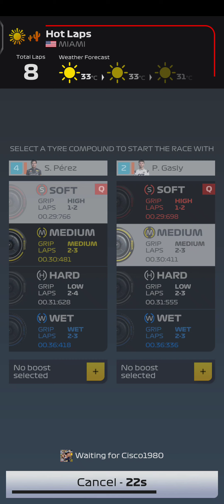F1 Clash - Last Hot Laps Race 🏜️ before unlocking Downtown 🏙️